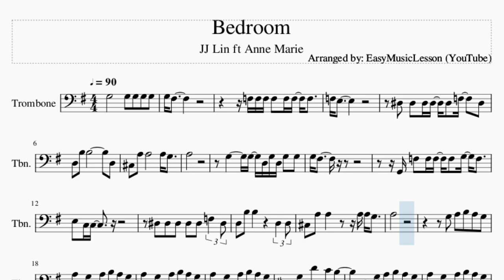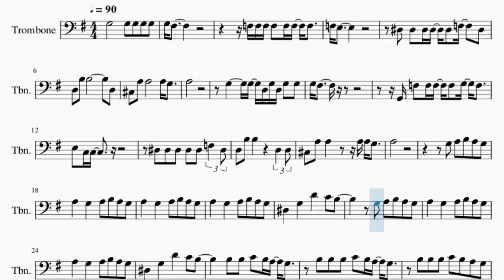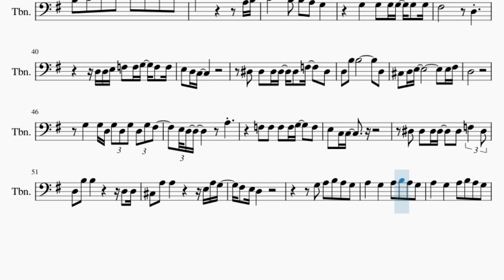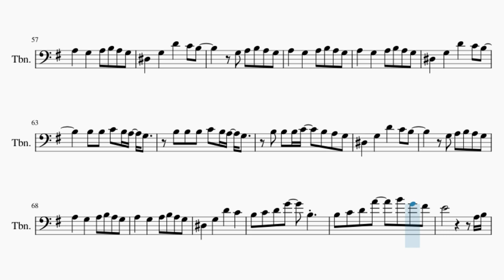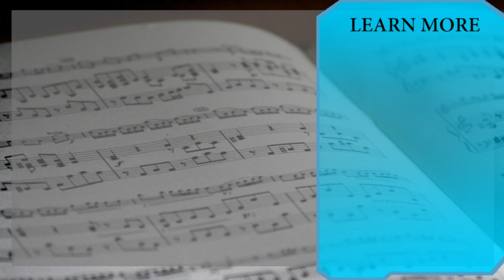Trombone Sheet Music: How to play Bedroom by JJ Lin ft Anne Marie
Here is a sheet music/tab video on the song Bedroom by JJ Lin ft Anne Marie on the trombone. A trombone sheet music arrangement which is transposed to notes that are easily played by trombone, for the song Bedroom by JJ Lin ft Anne Marie.

EasyMusicLesson teaches you to play the your favorite instrument, through well-arranged sheet music so that you too can learn how to play Bedroom by JJ Lin ft Anne Marie on the trombone as fast as you can. A trombone sheet music with backing tracks to help your play the song better.

Chords of Trombone arrangement:
G Maj   D Maj   F Maj   C Maj   C Min   G Maj   A Maj   D Sus 4
D Maj   G Maj   D Maj   F Maj   C Maj   C Min   G Maj   A Maj
D Sus 4   D Maj   G Maj   B Min   F Maj   C Min   C Min   G Maj
B Min   F Maj   C Min   C Min   G Maj   B Min   F Maj   C Min
C Min   G Maj   B Min   F Maj   C Min   C Min   G Maj   B Min
E Min   C Min   G Maj   D Maj   F Maj   C Maj   C Min   G Maj
A Maj   D Sus 4   D Maj   G Maj   D Maj   F Maj   C Maj   C Min
G Maj   A Maj   D Sus 4   D Maj   G Maj   B Min   F Maj   C Min
F Maj   C Min   C Min   G Maj   B Min   F Maj   C Min   C Min
G Maj   B Min

Melody notes of Trombone:
G3 F#3
F3 F3 F3 F3 F3 F3 F3
F3 E3
D#3 D#3 D#3 D#3 D#3 F3   D#3
D3 B3 B3         D3
C#3 A3 A3       A3 G3
A3
G3     G3 D3 G3 D3 G3 G3
G3 F#3
G2 F3 F3 F3 F3 G3 F3
E3 C3 C3
D3 B3 B3     D3 D3
C#3 A3 A3     A3 A3 G3
A3
G3 A3 B3 A3 G3
A3   G3   A3 B3 A3 G3
D#3   G3   D4   C4 B3
B3 B3 C4 B3 A3 G3
B3 B3 B3 C4 B3 A3 G3
D#3   G3   D4   C4
B3 C4 D4 G4   B3
B3 C4 D4 A4   B4 G4 F#4
F#3       D3
D3 D3 E3 F3 F3 G3 F3 F3
E3 D3 C3
C#3 D3 E3           E3 F#3
D3
G3   G3 D3 G3 D3 G3 D3 G3 F#3
C#3 A3 A3       E3 A3 G3